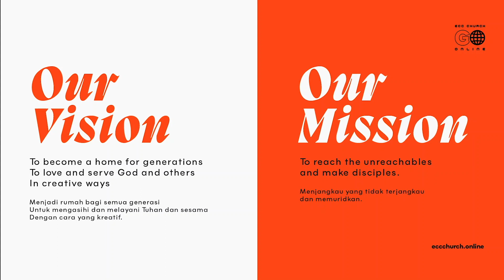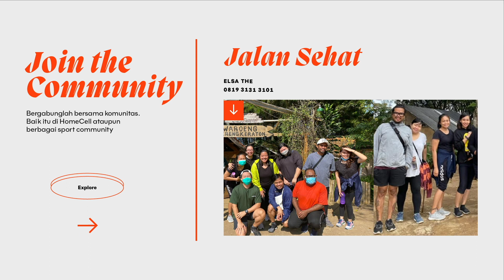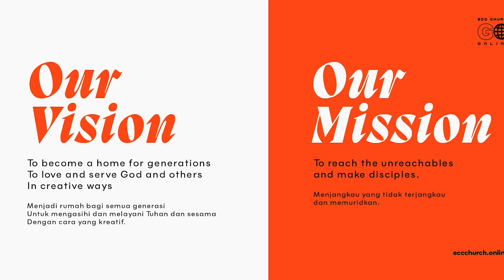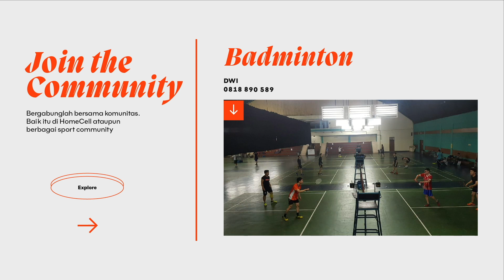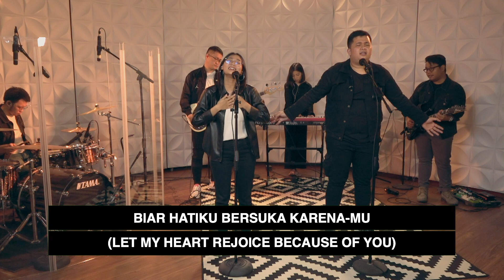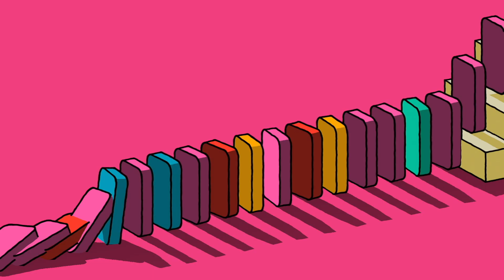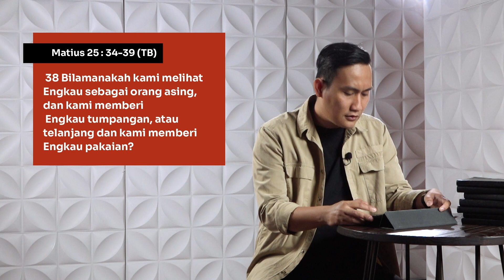DO SOMETHING - INJUSTICE | Ps. Winston Yehezkiel l ECC BRIDGE TEEN Service March 13, 2021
Welcome to our online service ECC Go Online!